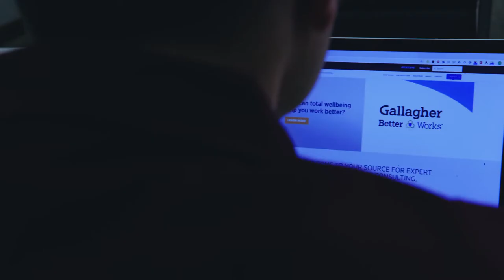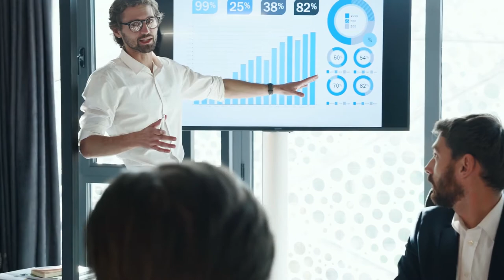Gallagher | HR & Compensation Consulting in Public Sector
While Gallagher's Human Resources & Compensation Consulting practice works across all industries, including both for-profit and non-profit organizations, we offer extensive exerience in the public sector. This video provides an overview of our expertise across that industry.

Beyond the video, you can learn more by visiting